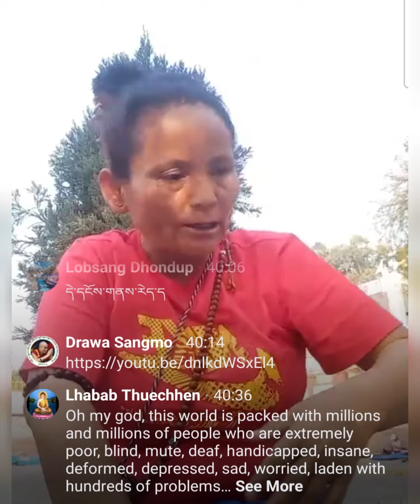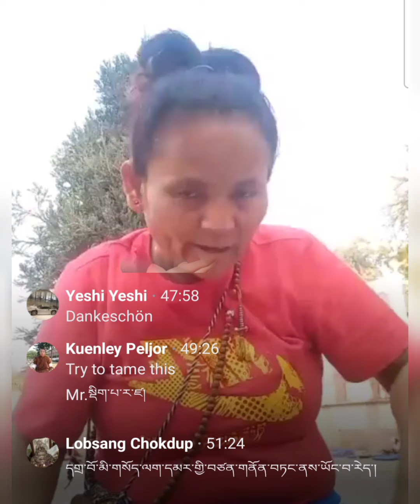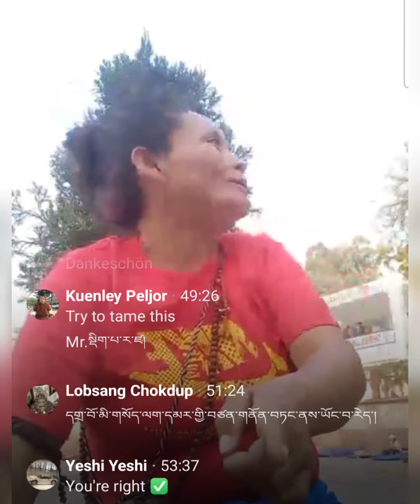Lhagyari's lineage is the witness to Tibet's independence.